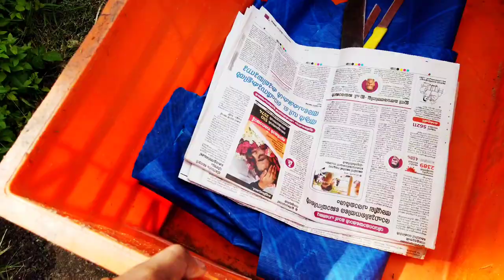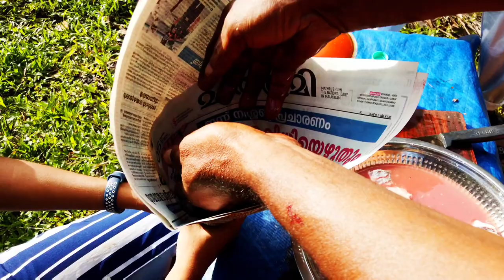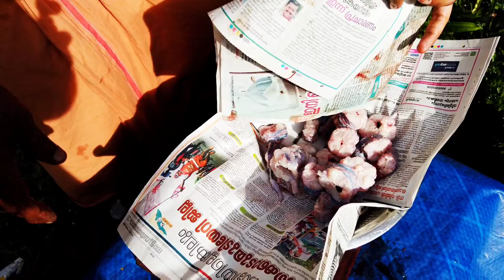മനഞ്ഞിൽ ക്ലീൻ ആക്കി വറുത്താലോ blanjil / Mananjil/ fresh water eel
ഭീകരൻ മനഞ്ഞിൽ ഒരെണ്ണം കിട്ടി , അങ്ങട് വറത്തു. Huge Manajil Blathil / blanjil / fresh water eel cleaning &